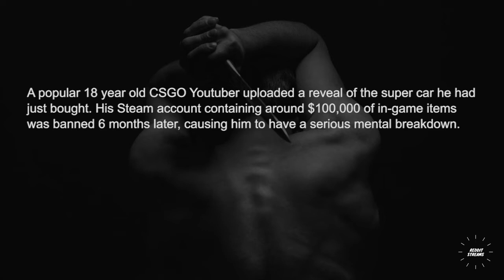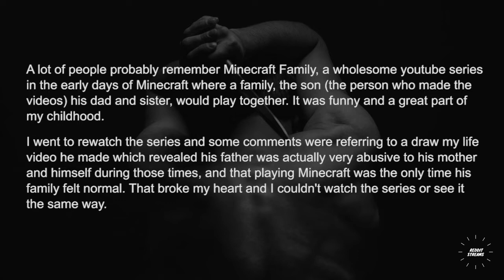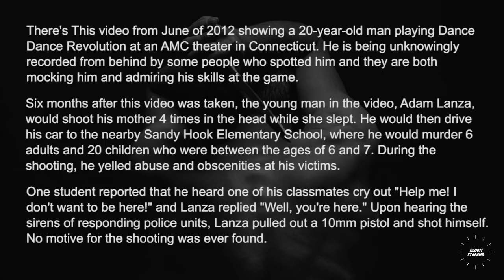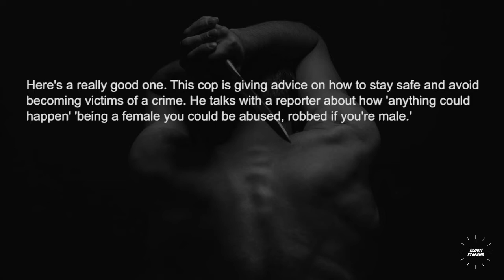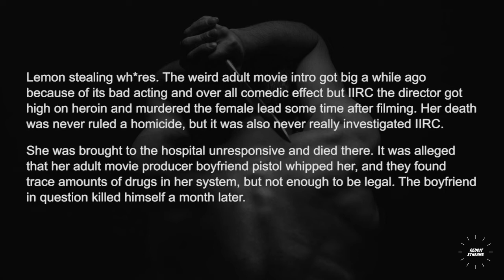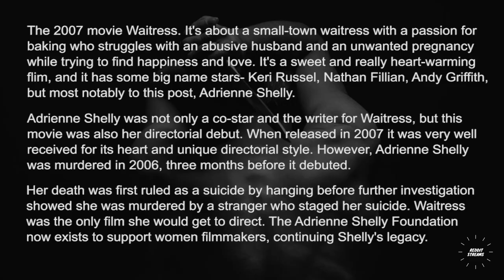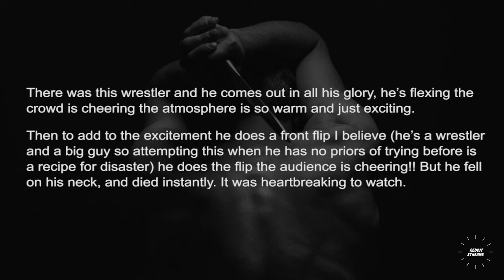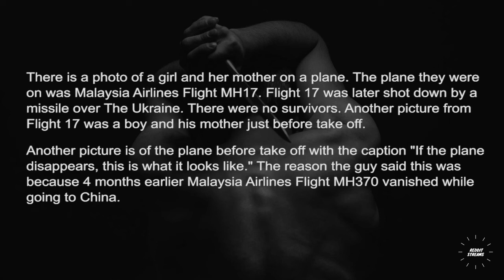What video is perfectly innocent, but has a terrifying back story? - Askreddit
What video is perfectly innocent, but has a terrifying back story?